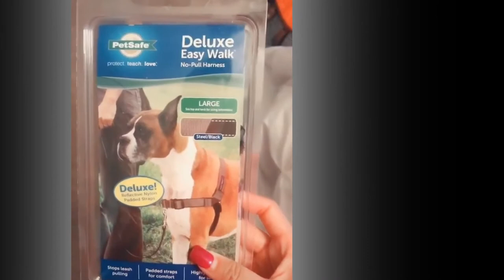😹Cute Pets And Funny Animals Compilation #17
Cute Pets And Funny Animals Compilation #17 - Elmundopetsoficial